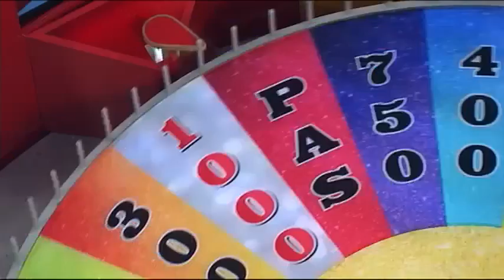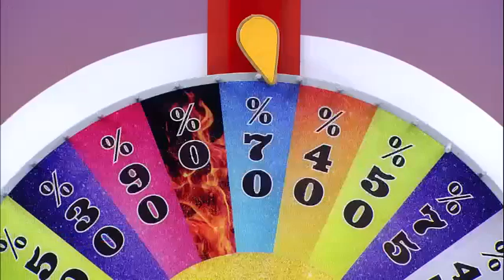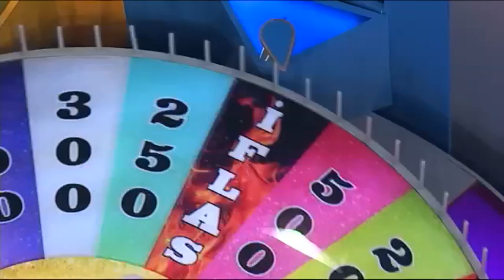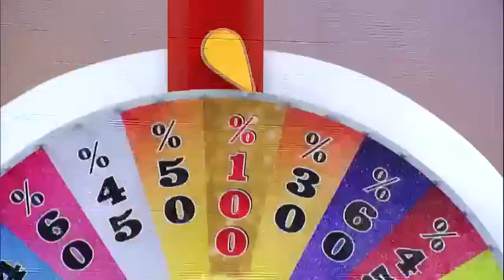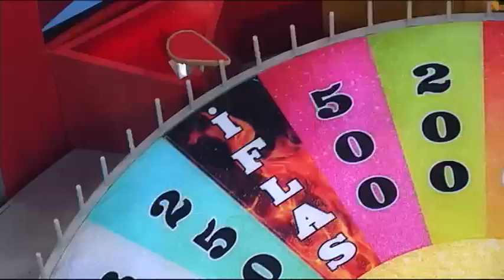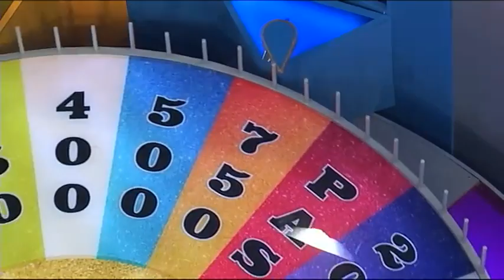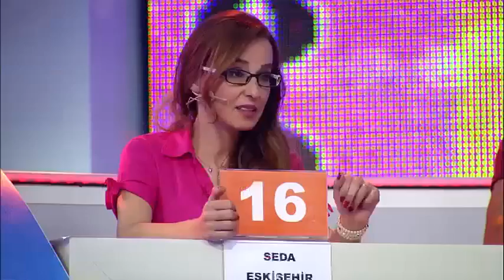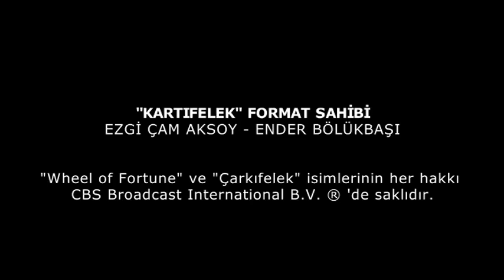Çarkıfelek Çarkıfelek 14. Bölüm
Kahkaha, heyecan, risk, kredi kartı ekstresi bu programda.